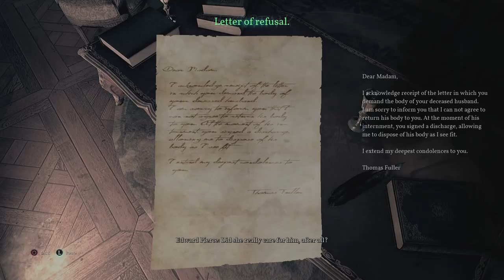Two Best Friends Play Call of Cthulhu (Part 8)